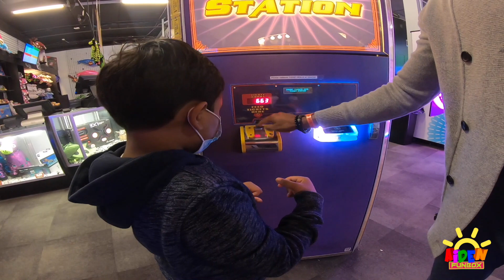Aiden's Waterpark Roblox Theme Birthday Celebration | Day TWO | Great Wolf LOGDE | Extreme FUN!